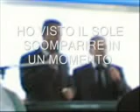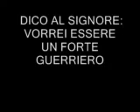Evangelizzazione a Reggio Emilia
Chiesa Cristiana Evangelica   Lago Patria Giugliano in Campania Napoli